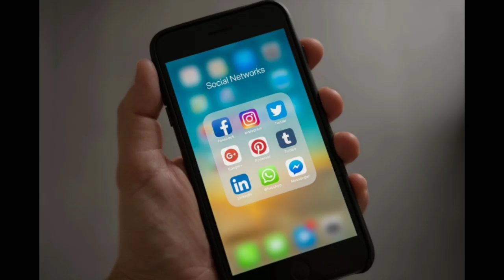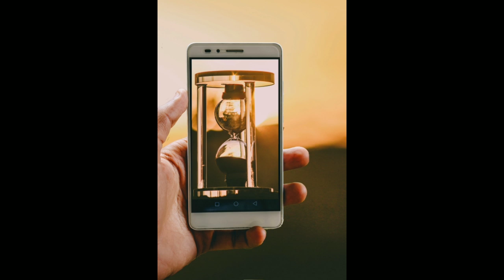Mobile 📵 phone addiction 🙇 best powerful motivational video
Be positive is a you tube channal where you will find Educational, informative, motivational videos जो आपके कैरियर निर्माण में बहुत ही लाभदायक सिद्ध होगी।

गाड़ी में जितना पेट्रोल जरूरी है ।
पढ़ने के लिए उतना ही मोटिवेशन जरूरी है।(Adarsh)